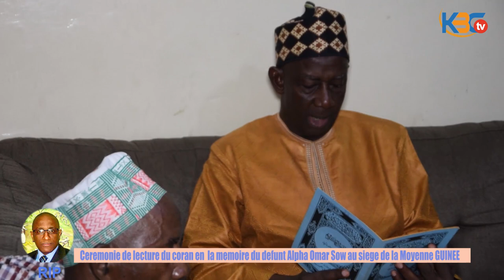CEREMONIE DE LECTURE DU CORAN EN LA MEMOIRE DE ALPHA OMAR SOW